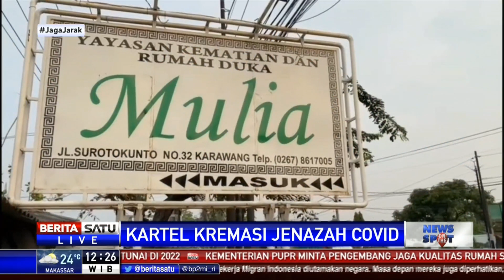Polres Jakbar Periksa 3 Orang Kasus Kartel Kremasi Jenazah Covid Rp 80 Juta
Aparat Polres Metro Jakarta Barat memeriksa tiga staf Krematorium Mulia, Karawang, Jawa Barat, terkait dugaan praktik kartel kremasi yang viral di media sosial dengan meminta pungutan biaya mencapai Rp 80 juta. Polisi memeriksa dua staf rumah duka abadi berlokasi di kawasan Daan Mogot, Jakbar.